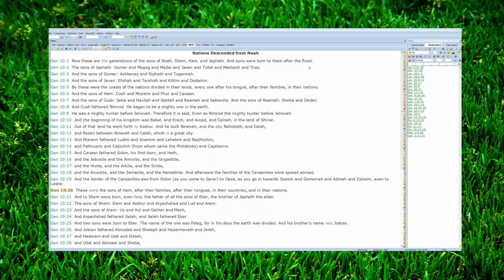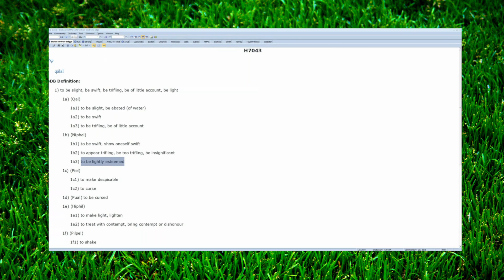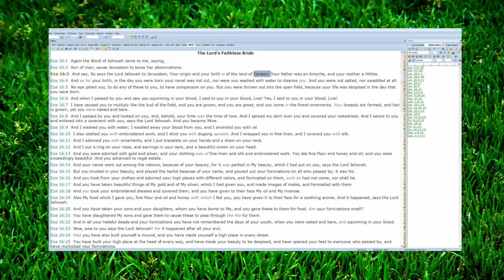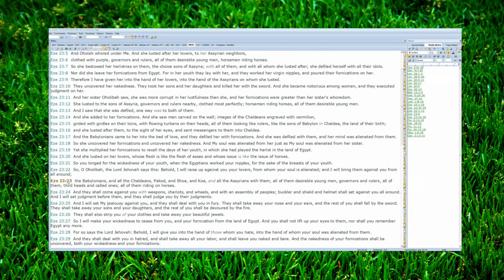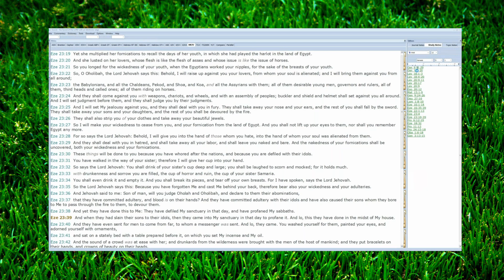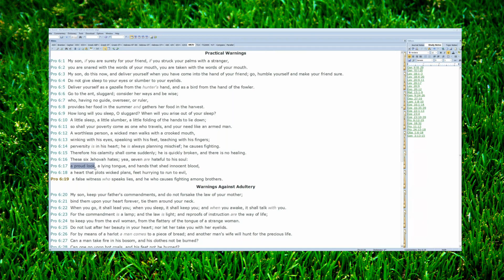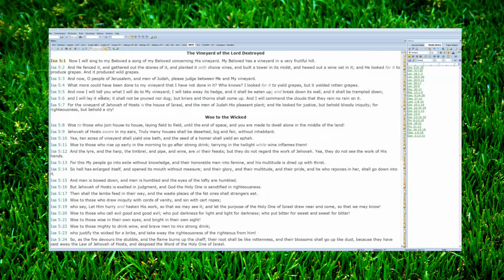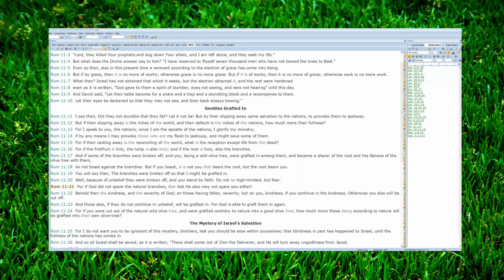Genesis Chapter 9 Part 5: The Nakedness of Your Father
Join Sowing the Word of God as we continue our Yehoshua (Jesus) focused group Bible study of the book of Bereshit (Genesis).

Today, we continue discussing what happened between Noah and his three sons after he became naked and uncovered inside of his tent. What are some of the patterns and spiritual messages that we can glean from this account for our own righteous instruction?

We pray this study will be a blessing to you.